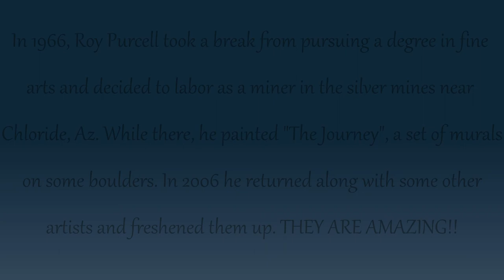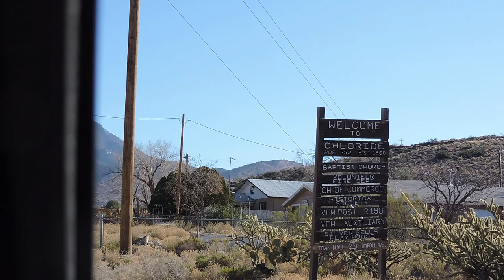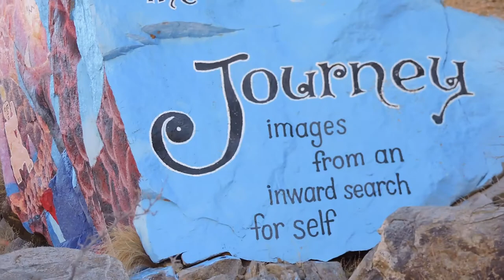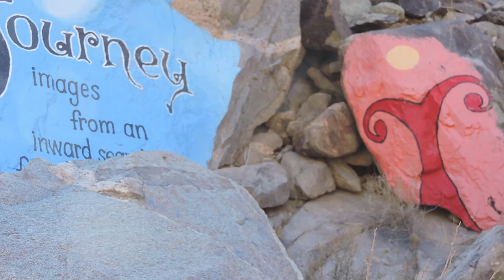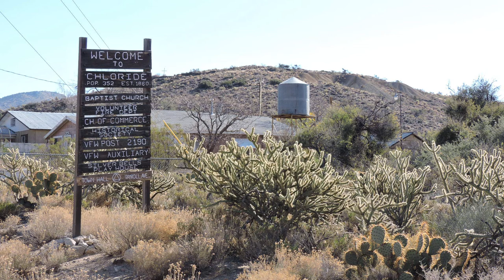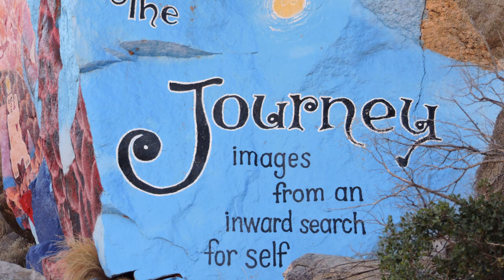Checking out the Painted Rocks of Chloride, Az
Now this was an adventure...you're gonna love it! Bumpy roads in the middle of nowhere. Directions. who needs them when you have large boulders with arrows painted on them lol.